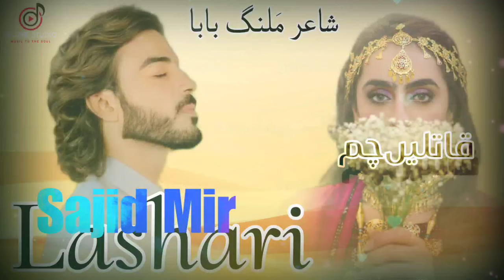Qaatlen Cham | Sajid Mir Lashari |Poet Malang Baba | Balochi New Song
Song Qaatlen Cham Cham
Poet  Malang Baba
Sung By Sajid Mir Lashari
Mixed and Mastered Sajid Mir Lashari
Audio SM Studio Malir Karachi